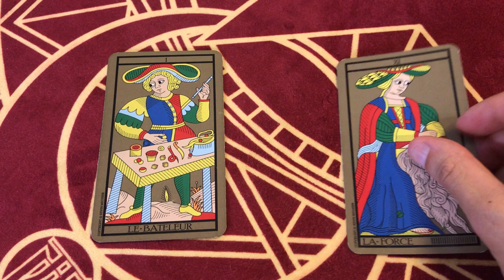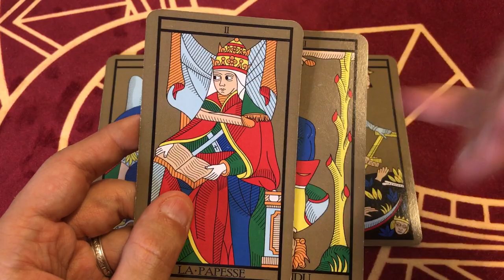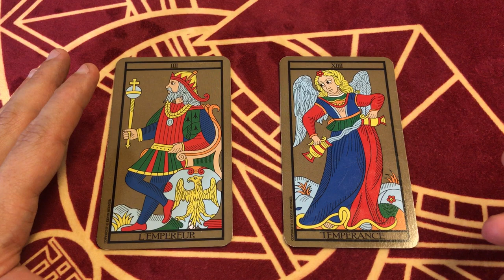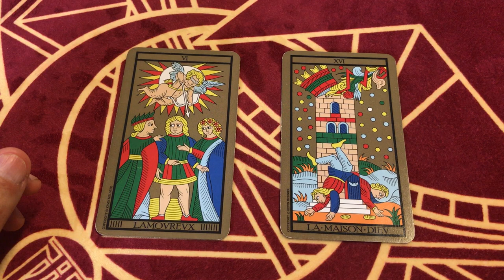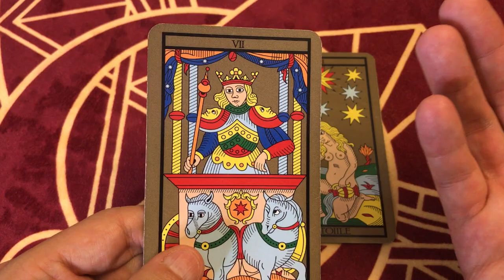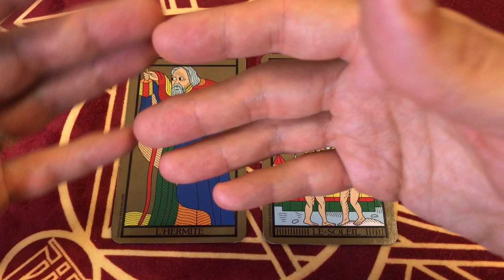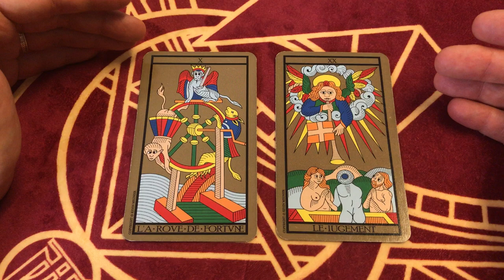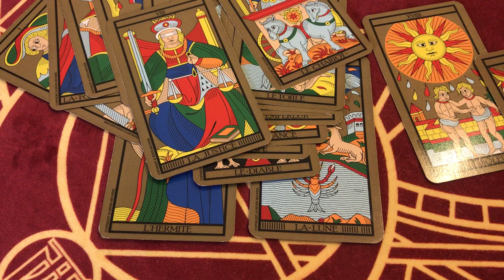☀️ [TAROT] Les 2 Chemins des Arcanes Majeurs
Apprendre à lire le Tarot de Marseille n'est pas une mince affaire. Cela nécessite de longs apprentissages et une expérience importante. Et les ouvrages sur le sujet sont là pour nous y aider. Malheureusement, ces derniers sont souvent trop spécifiques, trop pointus, et peuvent vite décourager le néophyte. Ainsi, pour apprendre à lire les arcanesmajeurs du tarotdemarseille facilement, je vous propose cette petite vidéo pour vous faire découvrir les 2 chemins proposés par ces 22 cartes mystérieuses :) Bonne découverte !